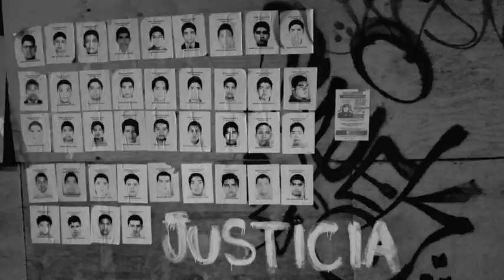Eugenia León rememora golpe de estado de Chile